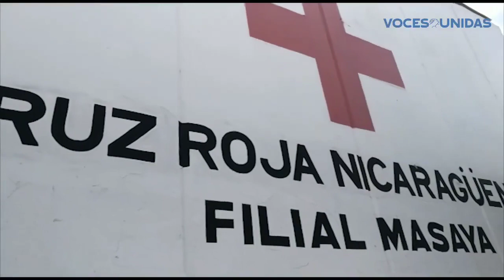Cruz Roja de Masaya da recomendaciones por la ola de calor